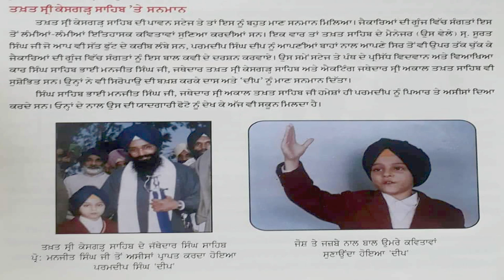ਡਾ. ਹਰੀ ਸਿੰਘ ਜਾਚਕ ਦੀ ਭਾਵਪੂਰਤ ਪੰਜਾਬੀ ਕਵਿਤਾ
*21   ਕਵੀ ਦਰਬਾਰ ਦੀ ਸ਼ੁਰੂਆਤ ਵਿੱਚ  ਪਰਮਦੀਪ ਸਿੰਘ ਦੀਪ  ਦੀ ਯਾਦ ਵਿੱਚ ਕਰਵਾਏ ਗਏ ਇਤਿਹਾਸਕ ਕਵੀ ਦਰਬਾਰ ਵਿੱਚ ਡਾ.  ਹਰੀ ਸਿੰਘ ਜਾਚਕ ਵਲੋਂ ਸਾਰੇ ਕਵੀ ਸਾਹਿਬਾਨ ਨੂੰ ਸਮਰਪਿਤ ਭਾਵਪੂਰਤ ਕਵਿਤਾ *ਤੁਸਾਂ ਵਿਚੋਂ ਓਹ ਦੀਪ ਫਿਰ ਆਣ ਮਿਲਿਆ*

ਅੱਜ ਇਤਿਹਾਸਕ ਕਵੀ ਦਰਬਾਰ ਦੀ ਸ਼ੁਰੂਆਤ ਵਿੱਚ  ਪਰਮਦੀਪ ਸਿੰਘ ਦੀਪ  ਦੀ ਯਾਦ ਡਾ.  ਹਰੀ ਸਿੰਘ ਜਾਚਕ ਵਲੋਂ ਸਾਰੇ ਕਵੀ ਸਾਹਿਬਾਨ ਨੂੰ ਸਮਰਪਿਤ ਭਾਵਪੂਰਤ ਕਵਿਤਾ *ਤੁਸਾਂ ਵਿਚੋਂ ਓਹ ਦੀਪ ਫਿਰ ਆਣ ਮਿਲਿਆ* ਹਾਜ਼ਰ ਹੈ।